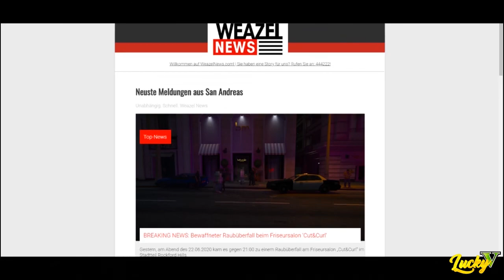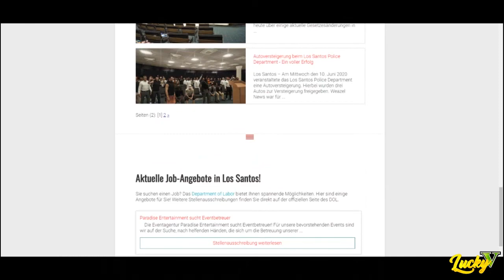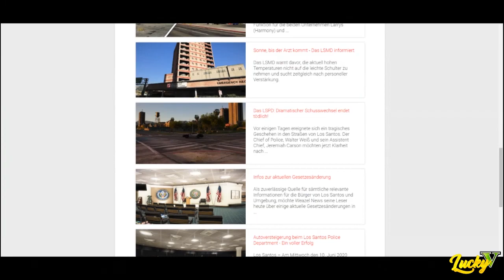Tito der Friese landet in Los Santos - GTA RP - Lucky V Einreise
Ein neuer GTA RP Server erblickt das Licht der Welt und wir schauen mal vorbei!